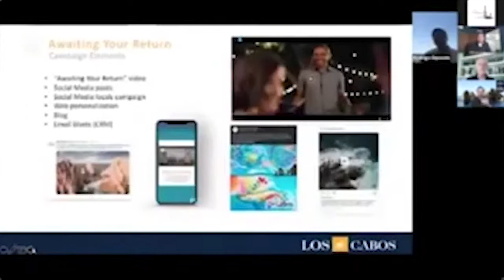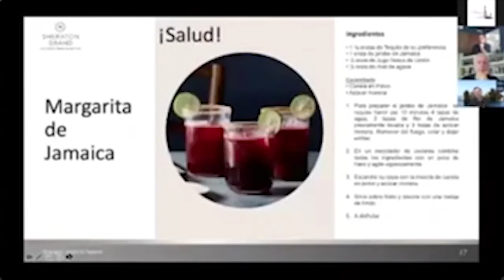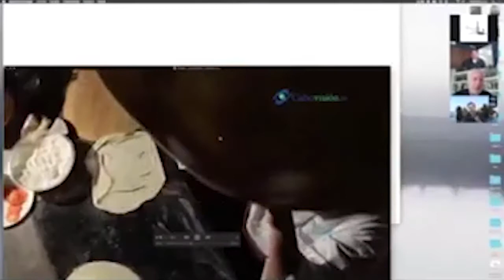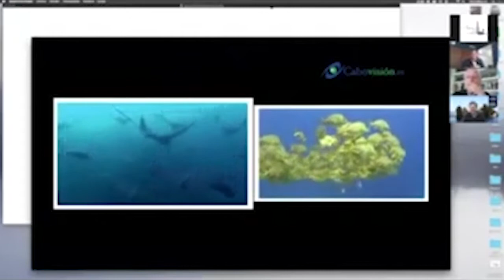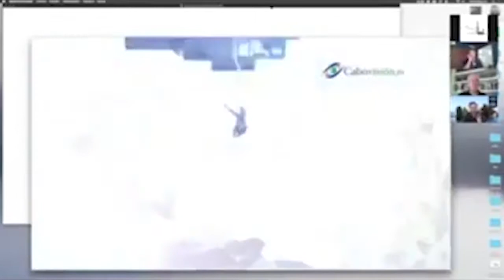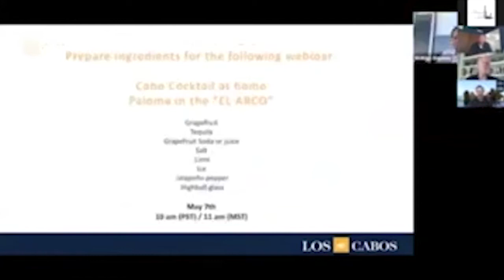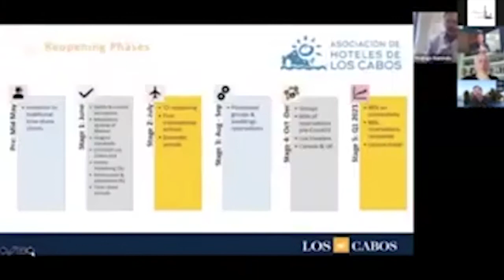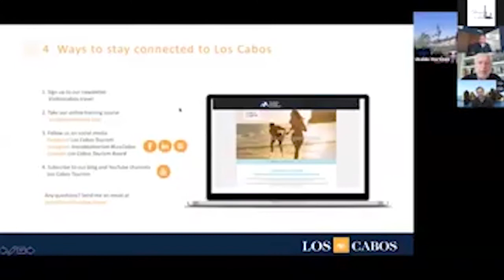Entrevista radiofónica en LCALC 05 de Junio de 2020 con Rodrigo Esponda Dir del FITURCA